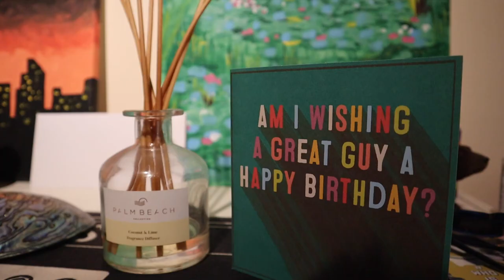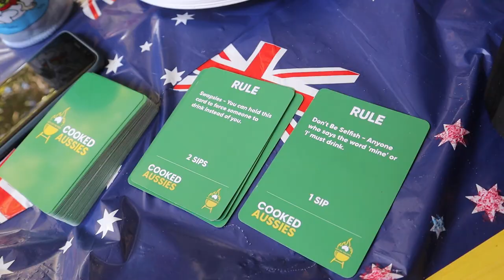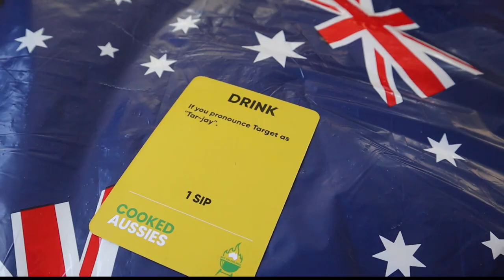澳洲/沒準備好不要隨便參加老外的一年一度澳洲國慶日音樂大選+生日PARTY!PREPARE YOURSELF FOR TRIPLE J HOTTES 100+BIRTHDAY PARTY!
從早開始一路吃喝玩到晚!體力大考驗！！
原來澳洲國慶日除了煙火以外還有年度最佳音樂票選活動！
除此之外澳洲人party在玩什麼吃什麼和瘋狂到什麼程度！
一定要看到最後有經典畫面！

It is party time!!!
what!! the party starts at 10 am!!
be prepared to laugh when you watch this video
and watch until the end as there is something crazy!
come to join the birthday party and triple J's hottest 100 songs!!!

PHOTO CREDIT
DOG PHOTO- charles-K4mSJ7kc0As-unsplash
VOTE- Photo by Element5 Digital on Unsplash
GIRL-Photo by Andre Guerra on Unsplash
KANGAROO-Photo by Iván Lojko on Unsplash
LOVE-Photo by Tyler Nix on Unsplash